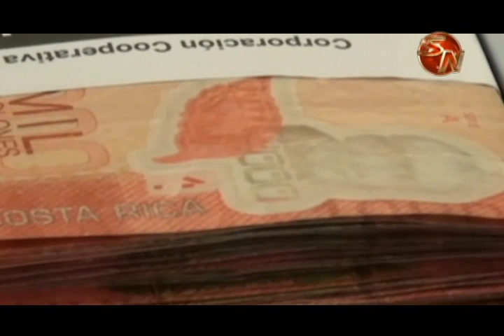Las finanzas públicas generan intéres en los jóvenes generaleños